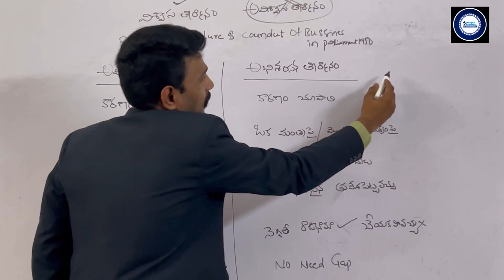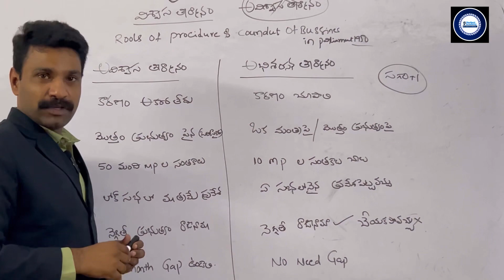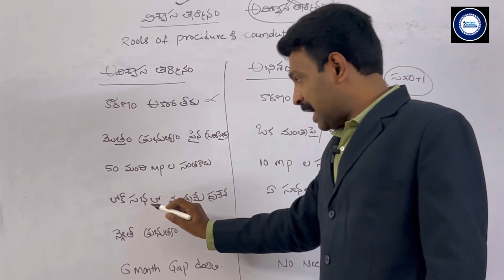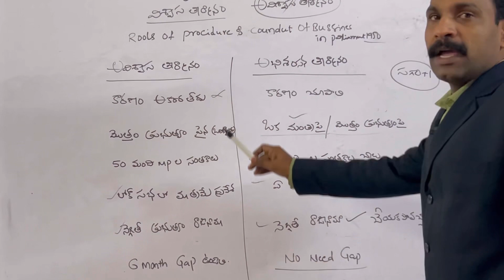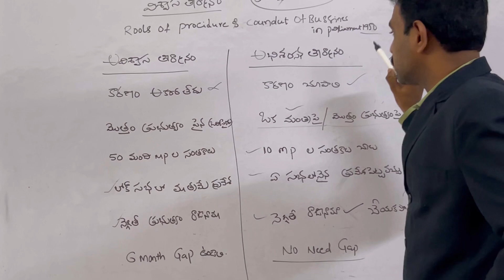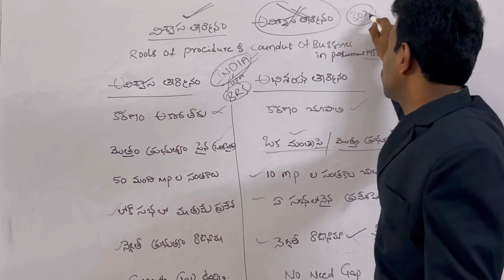మోడి ప్రభుత్వం పై అవిశ్వాస తీర్మానంparlament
In this video, we'll be discussing the current affairs of the parliament in the country of India. We'll be covering topics like the budget, the Lokpal Bill and more.
In this video, we'll be discussing the recent parliament elections and the various politics going on in the country. We'll talk about the various issues and how they're affecting the people of India.If you're curious about the parliament elections and what's happening in the current political climate, then this video is for you! We'll discuss the results of the elections and talk about the politics that are currently taking place in India. We hope you enjoy learning about the latest news and events in India!In this video, we'll be discussing the current affairs in parliament. We'll cover topics like the avisvasa termanam, the budget and more.If you're interested in learning more about the current affairs in parliament, be sure to watch this video! We'll discuss the avisvasa termanam, the budget and more. We hope you enjoy the video and that it provides you with some insights into the current politics in parliament!In this video, we'll be discussing the current affairs in the parliament of India. From the recent happenings in the parliament to upcoming elections, tune in to find out all you need to know about the current state of affairs in the parliament!